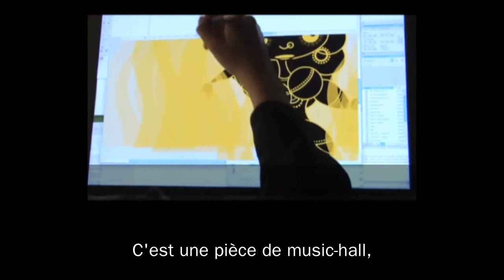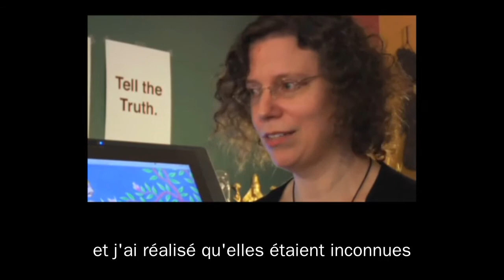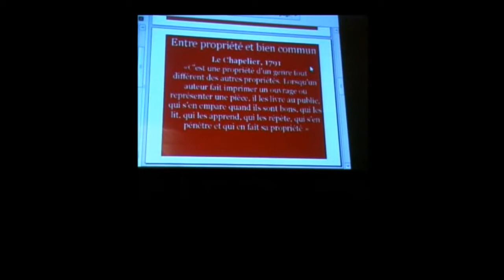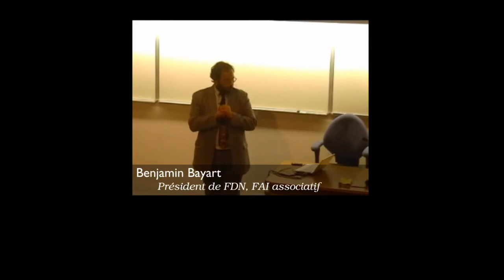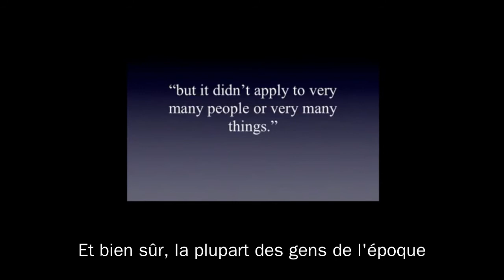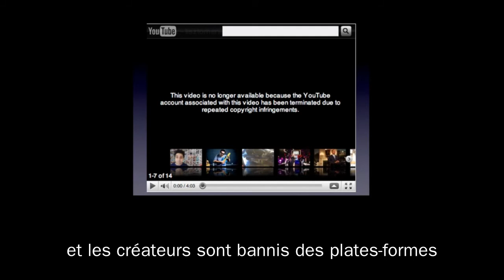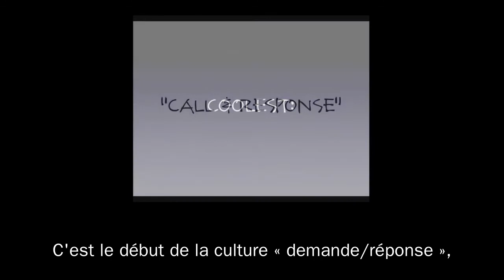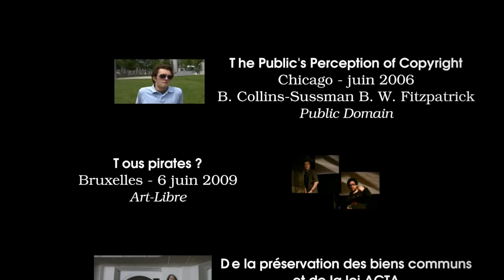COPIER N'EST PAS VOLER !